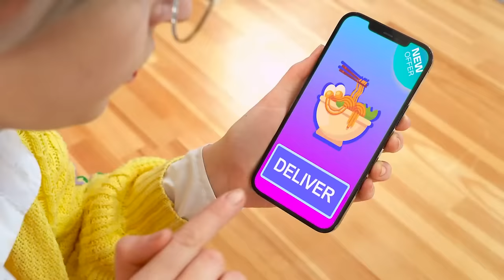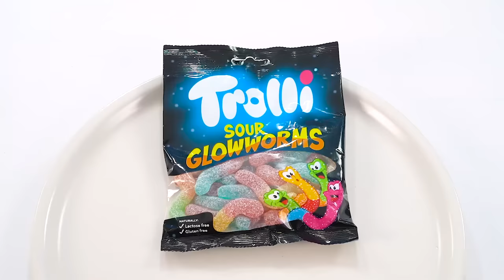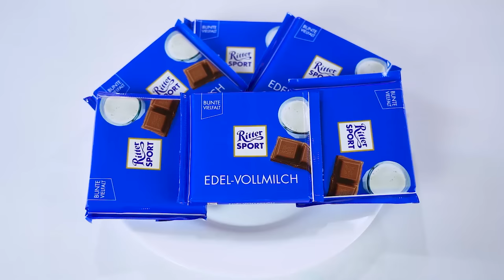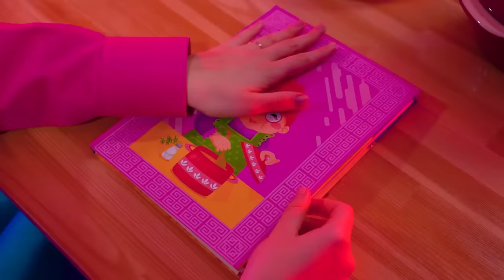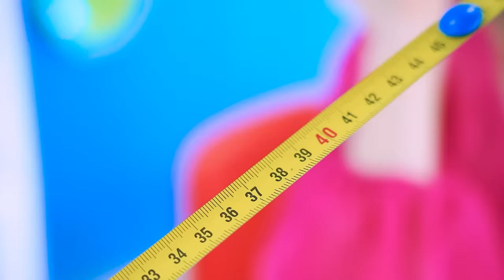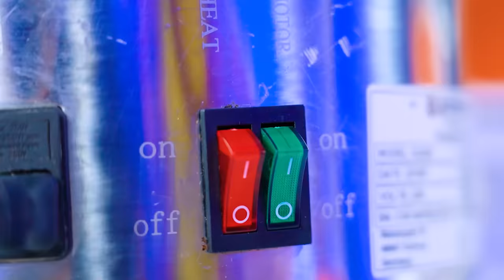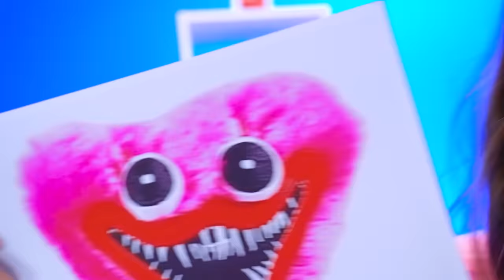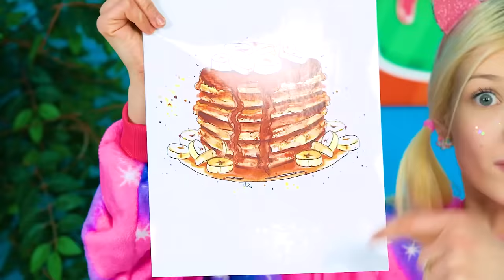Me vs Grandma Cooking Challenge | Who Wins the Kitchen War by Turbo Team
Adult life always throws us awkward moments! But while we are small, our grandmother copes with everything. Her easy cooking hacks and kitchen gadgets are always helpful in the kitchen. But we decided to check how ready we are for real life! Me vs grandma cooking challenge! But perhaps expensive kitchen gadgets will also do well in this battle! Using rich vs broke food gadgets and writing down these recipes carefully! You need a tasty test!